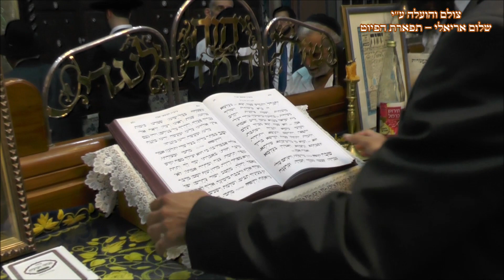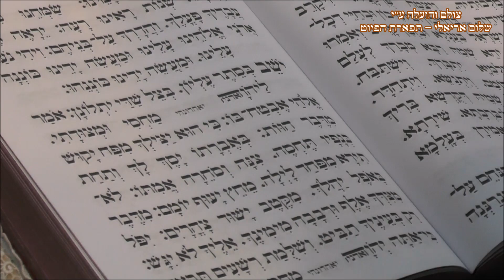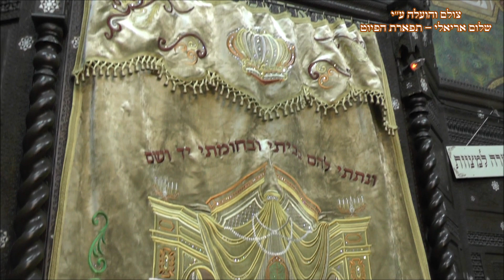תפילת ערבית החזן שלמה נחמיאס בביהכנ''ס עדס מוצש''ק שופטים תשע''ח